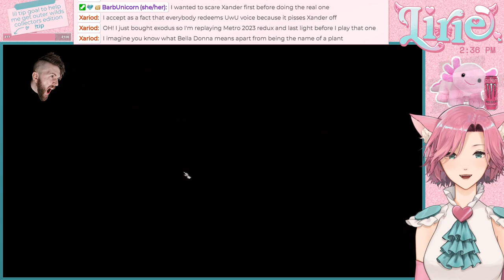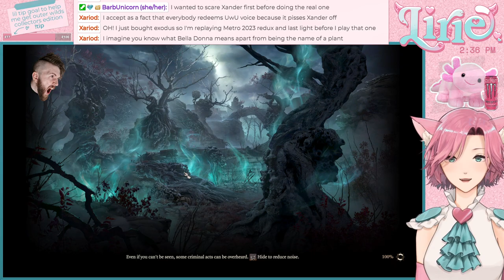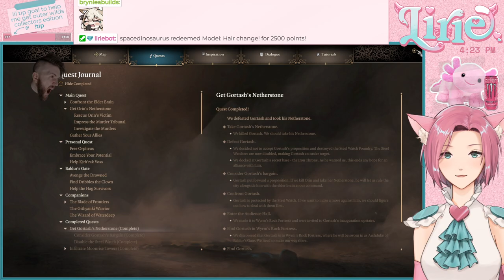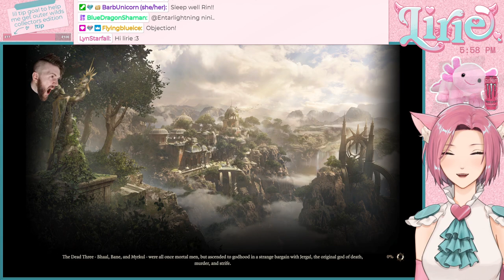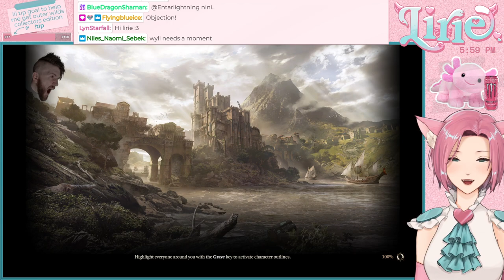BALDUR'S GATE 3 || I think it's time for big fights this time... missionaries of Tyr with Xander!!